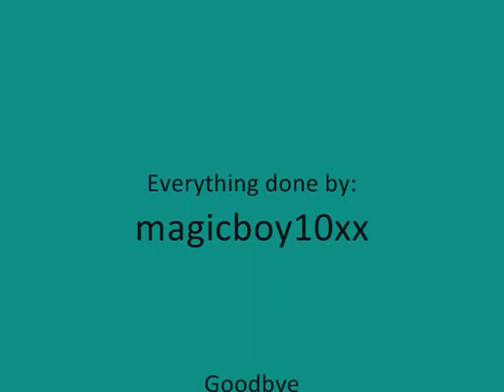Super Monkey Ball Touch and Roll - Bonus Stage Bash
Baby's blue.  Are you?

Sorry guys, a little lazy on the editing here.  And the bonus stage for world 9 replay is in extremely bad quality - I lost the file, and had to use Hypercam to record the video I previously put it in on YouTube.  (Don't worry if you didn't follow that last sentence, it doesn't matter)  Also, what I did here was speed up any replay that was longer than 20 seconds (with the exception of Roulette).

Every replay here is a world record at the time of uploading.